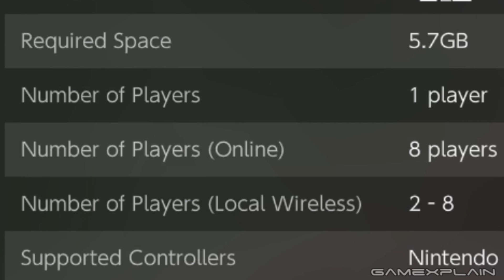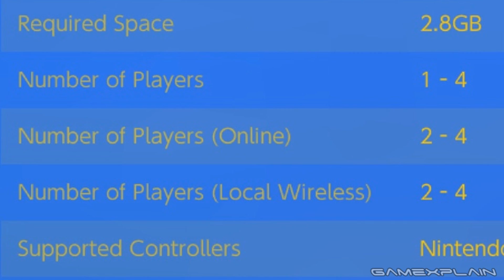Does Super Mario Maker 2 Have Same-Screen Multiplayer? Possible Proof Found in Direct & eShop!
Super Mario Maker 2 is the first Mario platformer to feature online multiplayer - while that's quite a breakthrough for the series, fans are concerned whether the game will feature any local multiplayer outside of building. Thanks to a small clip from the Direct and the eShop listing, there still seems to be hope!
Follow GameXplain!